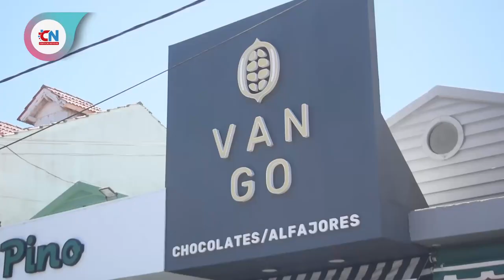El regalo para el Día de los Enamorados está en Vango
En los locales de Mar del Tuyú y Santa Teresita podés encontrar una variedad de opciones para aquella persona especial que quieras agasajar.

Bombones, tabletas, corazones totalmente personalizados, de todos los tamaños y sabores acordes a los gustos de cada cliente y todo hecho con productos de primera calidad.

Para regalar y regalarse pasá por Vango, arte en chocolate.